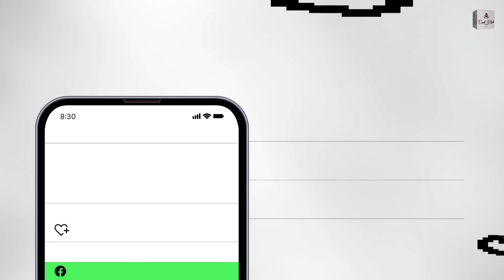Instant Turkish Halwa , yummy rich unique strengthy Simple, | big source of calcium तुर्की हलवा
You can ask any question in comments.